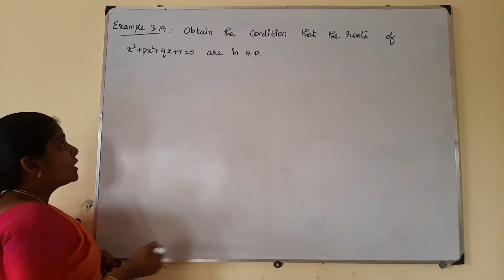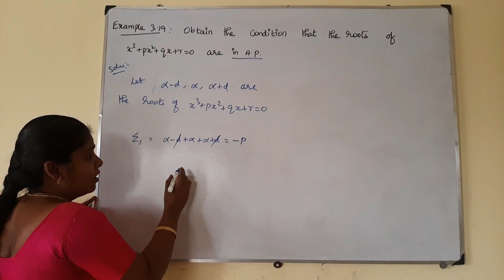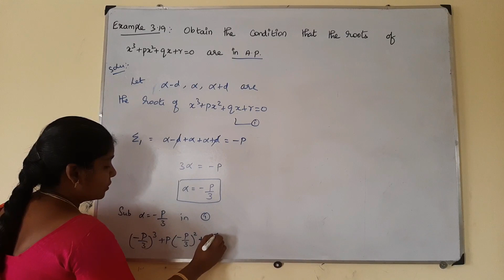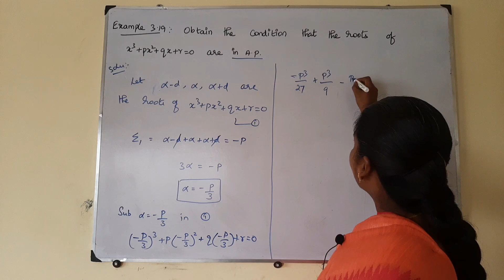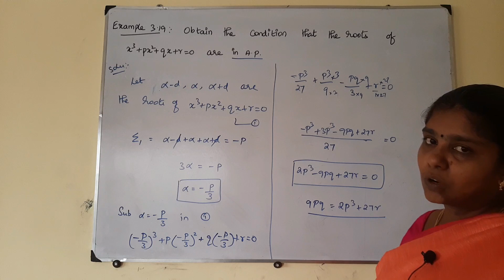12th Maths, Example - 3.19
12th Maths, Chapter - 3(Theory of equations), Example - 3.19 is solved and explained. CHAPTER 3 – Theory of Equations
3.1 Introduction
3.2 Basics of Polynomial Equations
3.3 Vieta’s Formulae and Formation of Polynomial Equations
3.4 Nature of Roots and Nature of Coefficients of Polynomial Equations
3.5 Applications to Geometrical Problems
3.6 Roots of Higher Degree Polynomial Equations
3.7 Polynomials with Additional Information
3.8 Polynomial Equations with no additional information
3.9 Descartes Rule